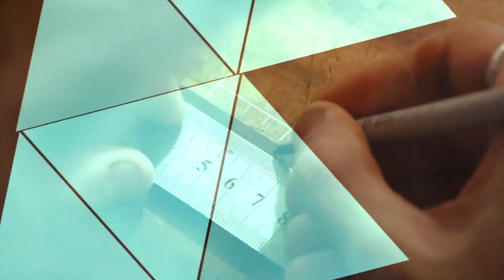Saber HACER - Teñido con plantas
Todos los años, en la ciudad de Colón, se realiza la Fiesta Nacional de la Artesanía convocando artesanos de todo el país.  Carmén Millan nos cuenta sobre su trabajo en fibras naturales de la región de Cafayate, Salta y del teñido con plantas de esa zona.